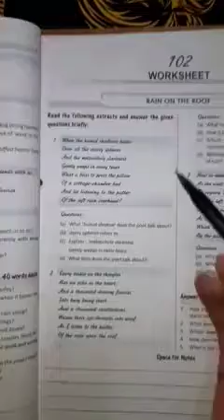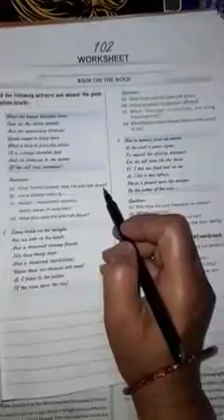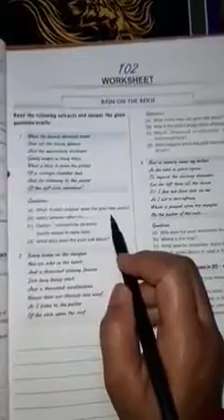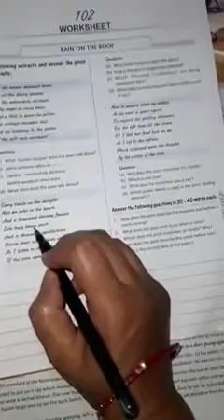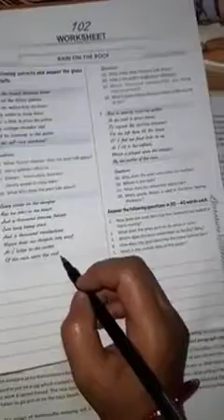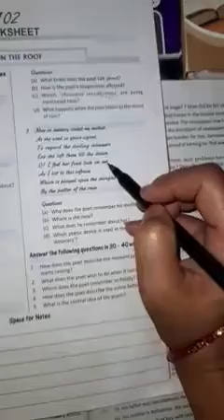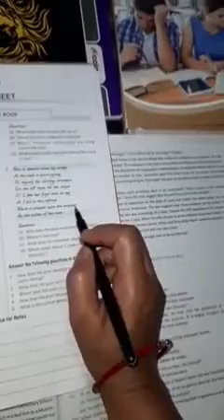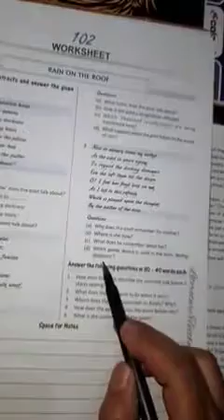Rain on the Roof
Explanation and Extract-based questions